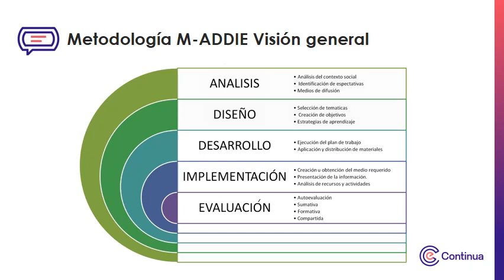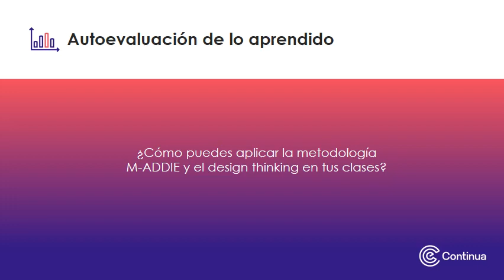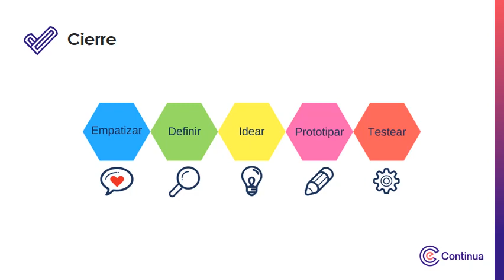Multimedia - Semana 1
Experiencias de aprendizaje m-learning